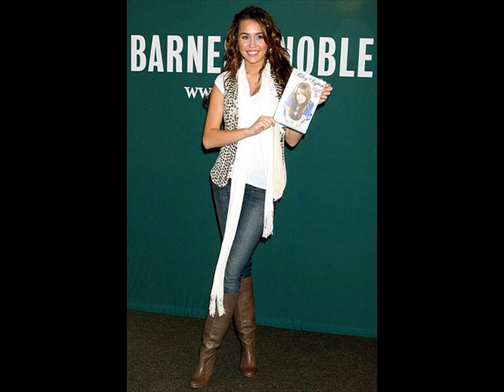Miley Cyrus Best outfits of 2009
All of my favorite miley outfits from this year so far :)So basically i wish i had her clothes :/
song 1
title: fly on the wall

song 2
title: the climb

song 3:
title:don't trust me
artist: 30h3!